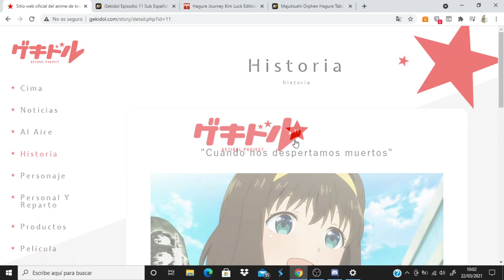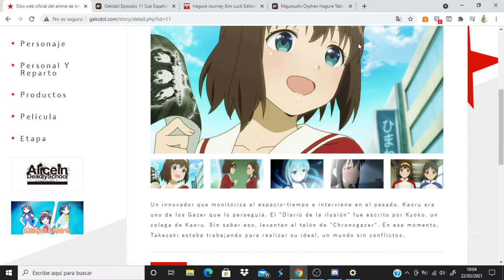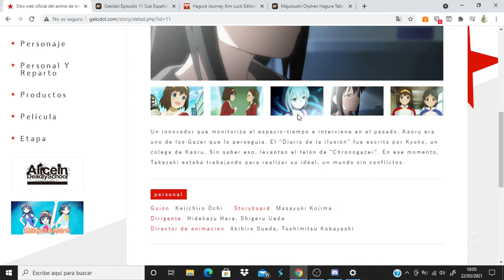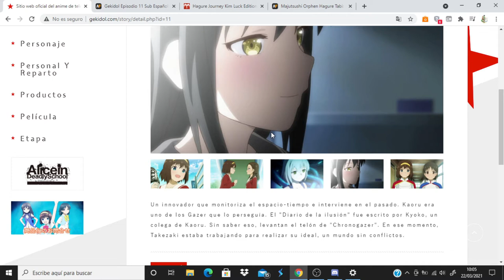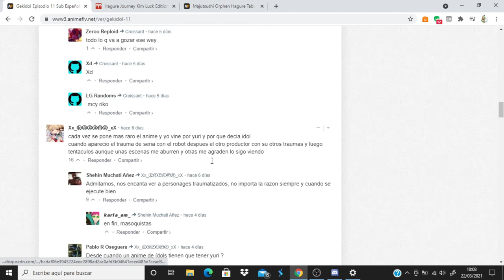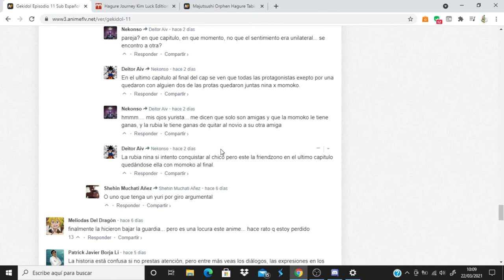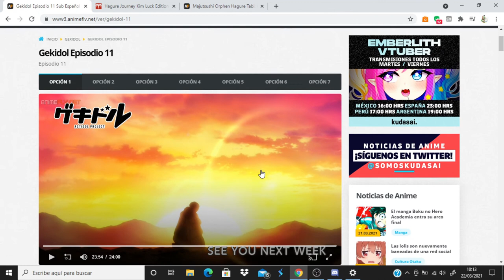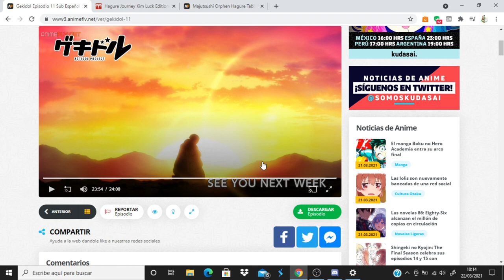Gekidol comentando avance del capitulo 12